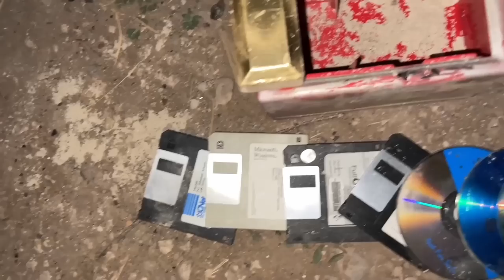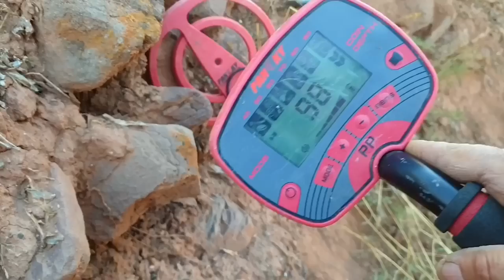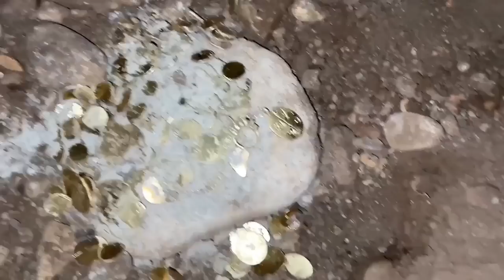10 Big Treasures Found In 2022. / Treasure Hunt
10 Big Treasures Found In 2022. / Treasure Hunt

We Found A Very Big Treasure / Treasure Hunting / Metal Detecting